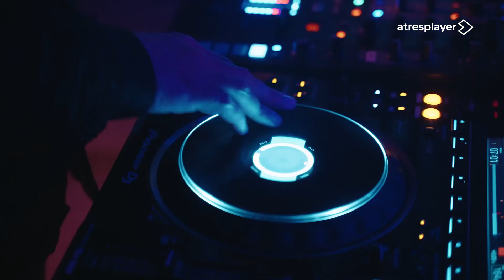Así se vivió el evento atresplayer DAY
Todos los famosos y caras de Atresmedia asistieron a la presentacion de las últimas novedades de atresplayer en el evento atresplayerDAY. Así fue cómo se celebró en los Cines Callao de Madrid.